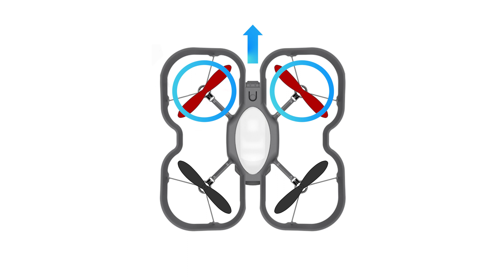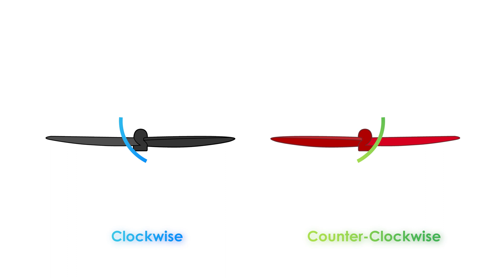How to Replace Propellers on your CoDrone EDU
Before you fly, start at our Getting Started course

Have any questions?